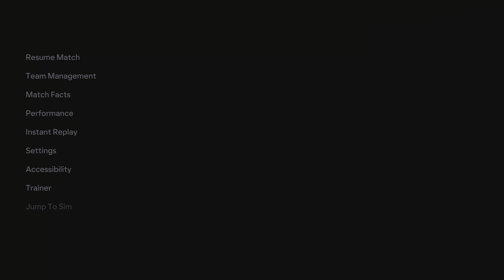EA SPORTS FC 24 - Premier League Season 2 - Game 27 (h) Chelsea 28 (a) Man City - PS5 4K UHD HDR